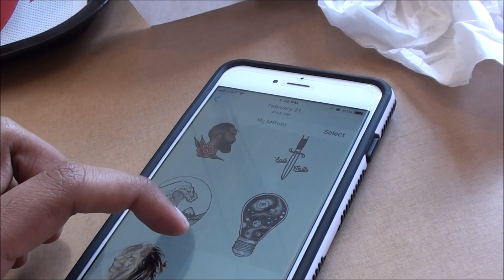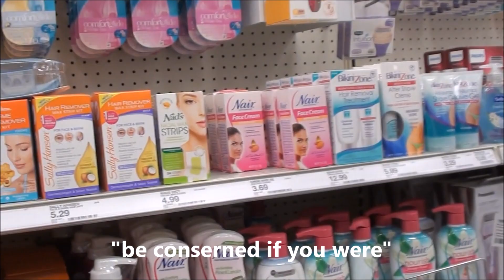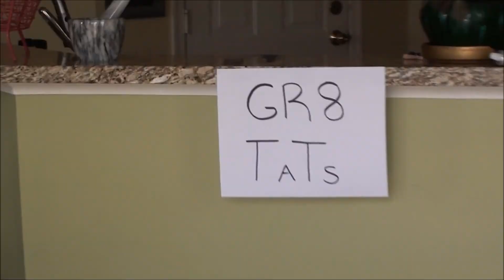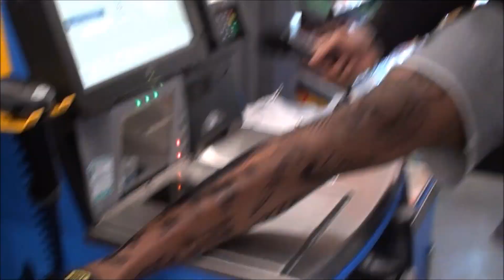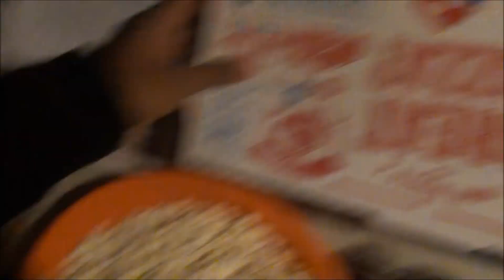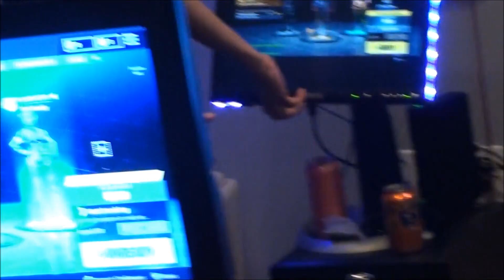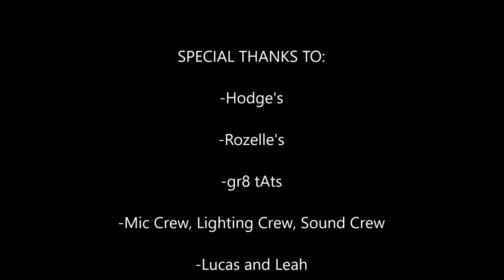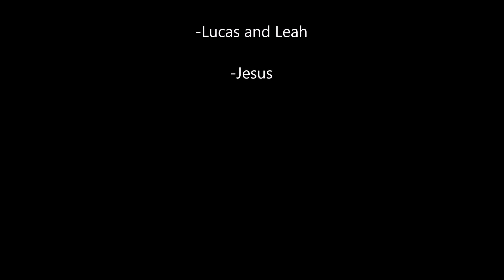Vlog #10 - Spring Break Shenanigans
watch as I express myself artistically over spring break